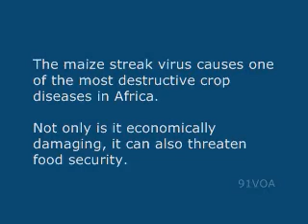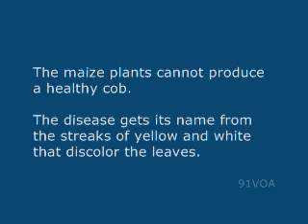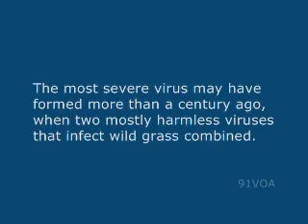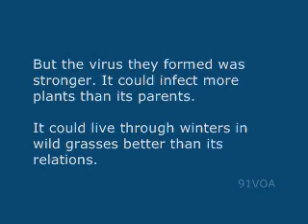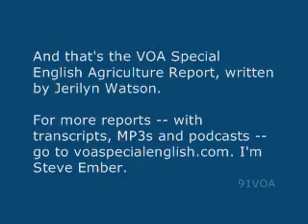[91VOA]Finding the Biological Roots of a Virus That Ruins Maize Crops